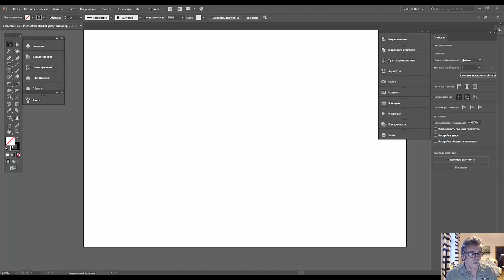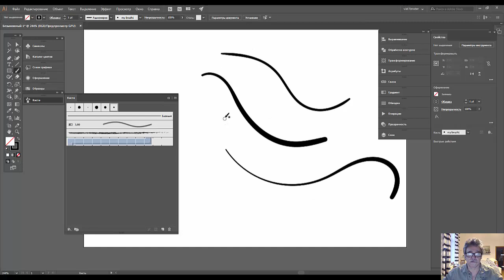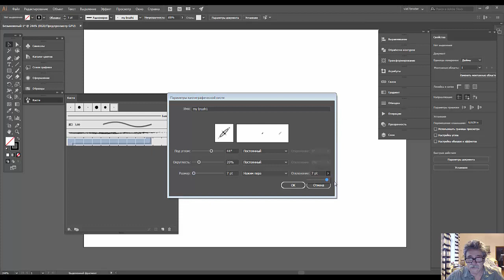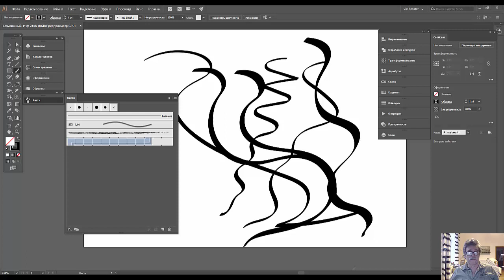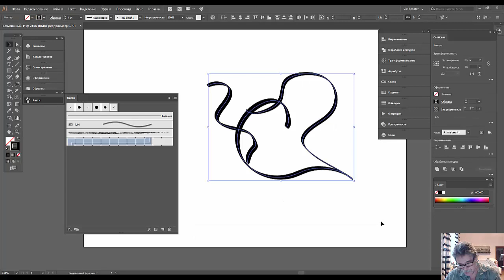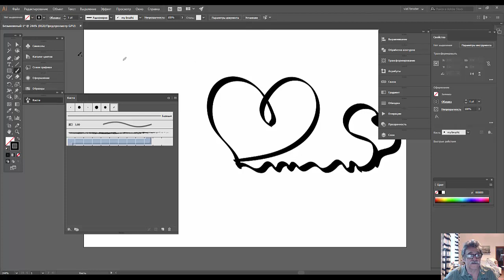31. Adobe illustrator для тех кто знал но забыл. Настраеваем кисть